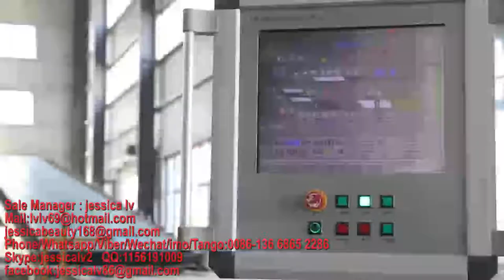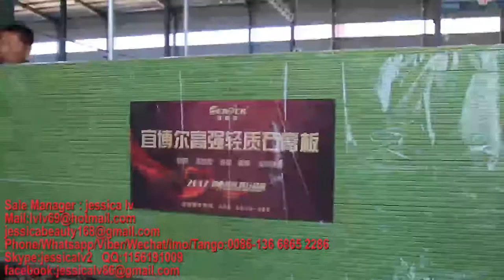gypsum board machine，gypsum panels machine,Plasterboard machine，drywall board machine